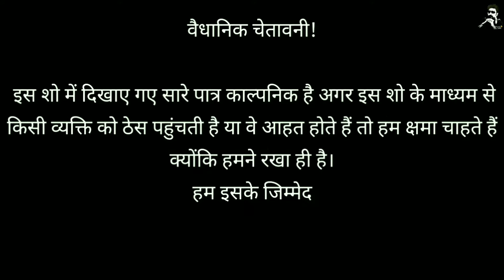when dad pressurise you after 10th ...part 1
my news channel
              The THAKUR SAHAB

When dad pressurise you to choose
 career
Vines video

This is the story of every household. Let's see what happens after class X.

.Socialmedia.

                            Mimicry

Learn mimicry of
Narendra modi

Learn mimicry of
SUNNY DEOL

Learn mimicry of
Rajkumar

LEARN mimicry of
Amitabh bachchan & amrish puri